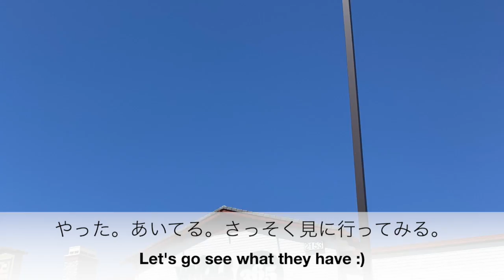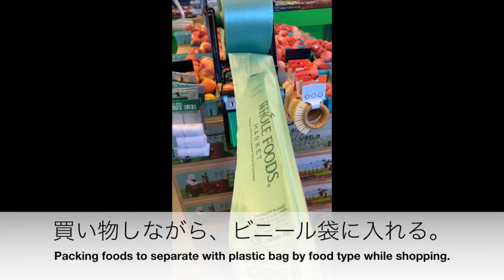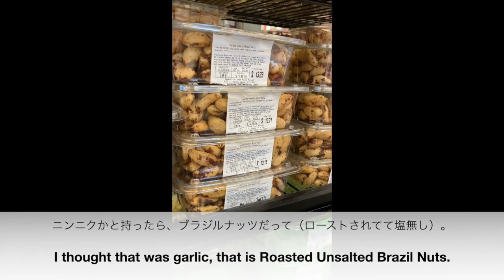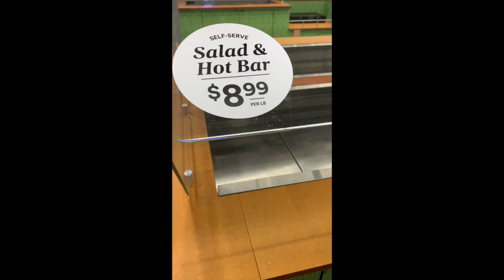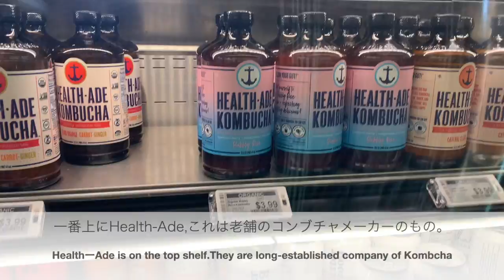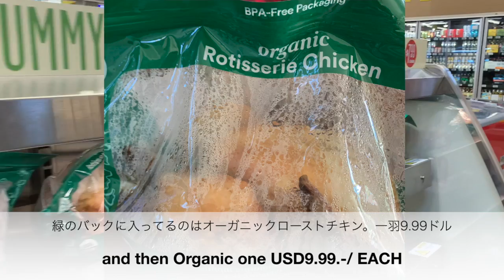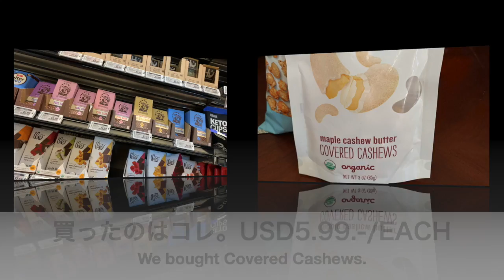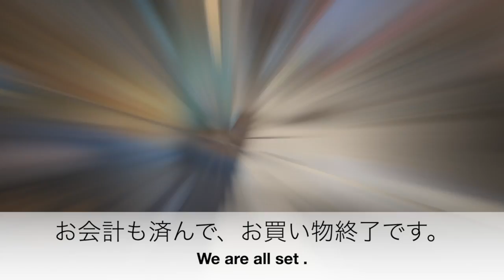#16 ホールフーズで買い物 コロナの中でも営業中。Whole Foods Market food shopping tour.They are OPEN in this hard time.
カリフォルニアのホールフーズマーケットはコロナでも営業中でした。名物の一つ。彼らのサラダバーの状況、シェアできたらと思います。その他、売られていたアメリカのビール、飲み物、食品できるだけたくさん撮りました。
Hoping to share with you the business situations of WHOLE FOODS MARKET in CA.
They have a lot of good foods, drinks :)